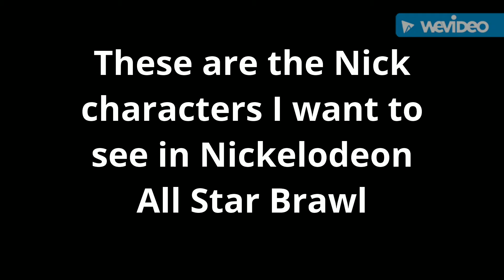My Nickelodeon All Star Brawl DLC wish list Characters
Nickelodeon All Stars